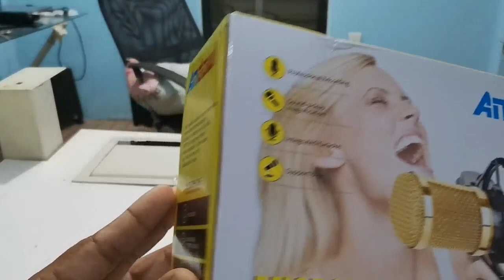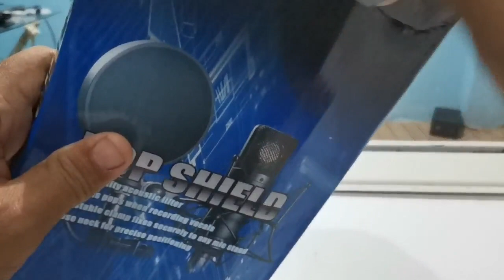CHEGOU!!! Microfone Estúdio Bm800 +aranha +pop Filte +braço Articulado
HONOR X9 4GB E 64GB
HONOR X9 6GB E 128GB